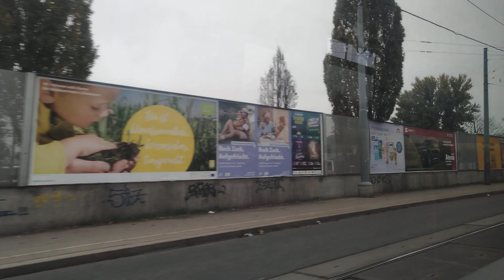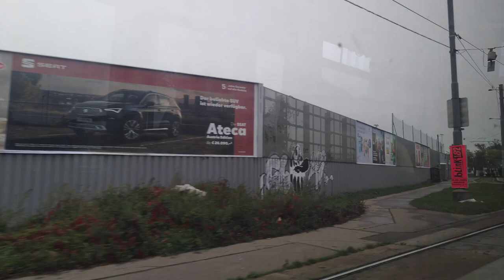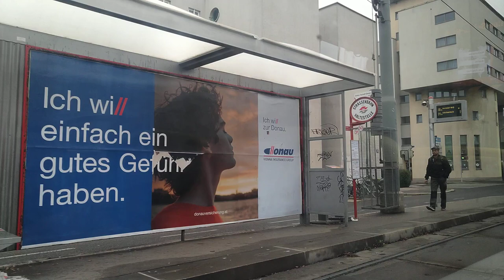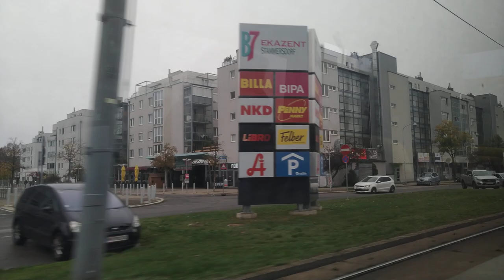Wien 31 Schottenring - Stammersdorf (2022)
Tramtyp: Siemens ULF B
Operator: Wiener Linien